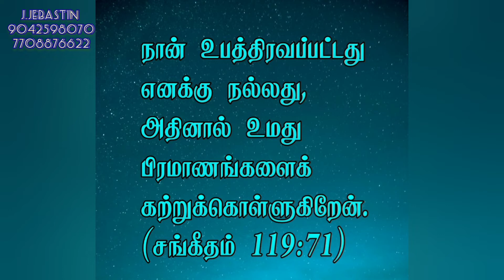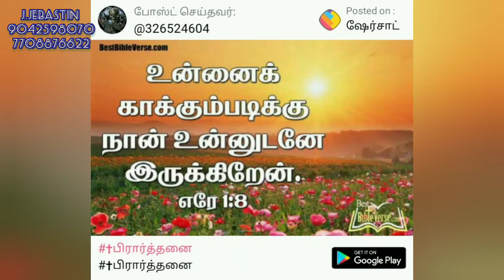Abe auto body alteration work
ஜேஜே டிங்கரிங் வொர்க்
டக்கரம்மாள்புரம்
திருவனந்தபுரம் ரோடூ
திருநெல்வேலி
 தமிழ்நாடு

ஜெபஸ்டின்
தொடர்புக்கு

பாடி ஒர்க்ஸ்
பெயிண்டிங் ஒர்க்ஸ்
லைனர் ஒர்க்